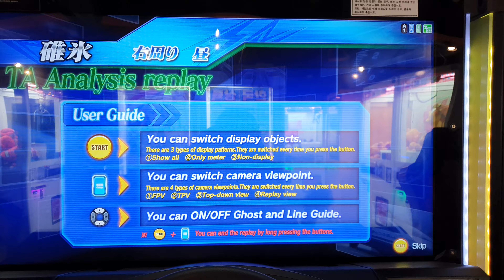Initial D ZERO Ver.2.2 - Time Attack 9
Location : ISU THEME PARK

USUI CLOCKWISE - 2:36:726 (PROFESSIONAL)